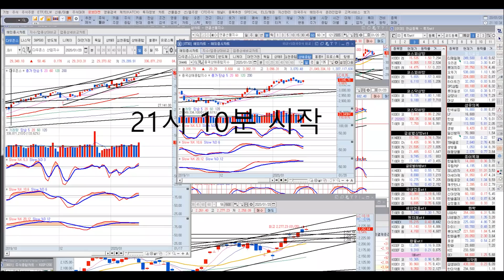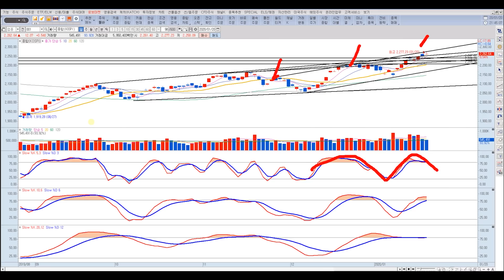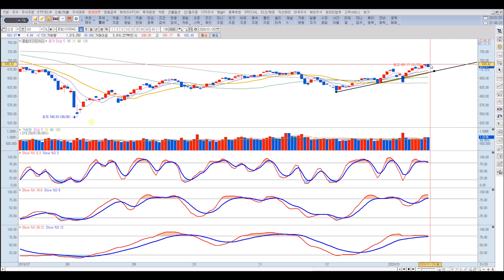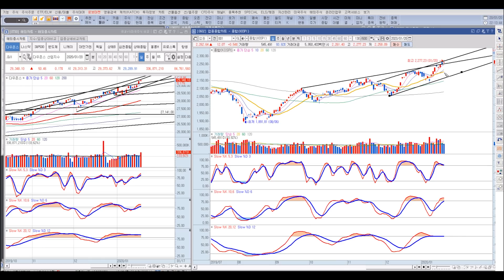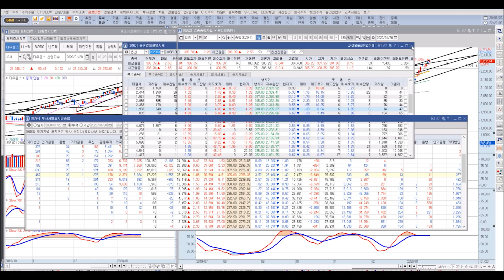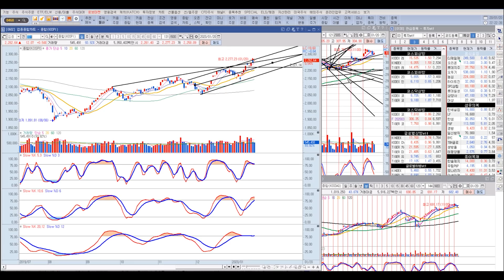증시, 설연휴 전 큰 움직임 [ETF 투자의 신과 함께 시즌 3 제 7화]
ETF 투자의 신(강흥보 대표)과 함께
대한민국 최고 시황을 실시간으로 만나보세요!

2020년 1월 20일 트레이드스터디 방영분
『증시, 설연휴 전 큰 움직임』

[ETF 투자의 신과 함께 시즌 3] (매주 월요일 21시)